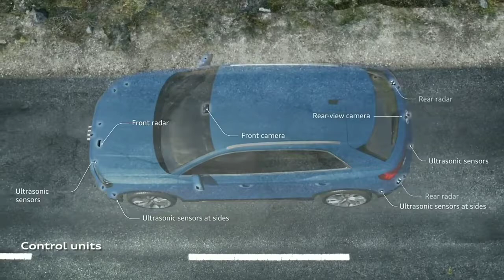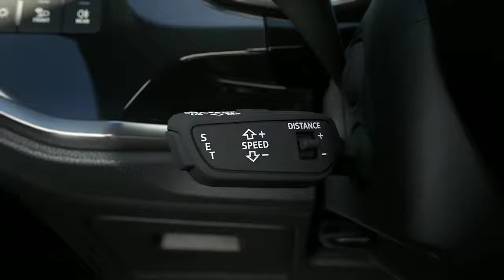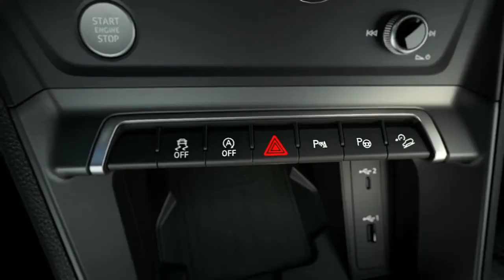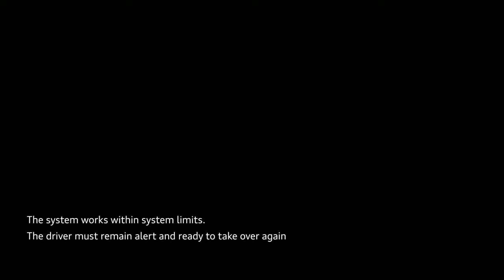2019 New Audi Q3 - Driver Assistance Systems | Novo Audi Q3 2019 - Sistemas de assistência ao motor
2019 New Audi Q3 with driver Assistance Systems